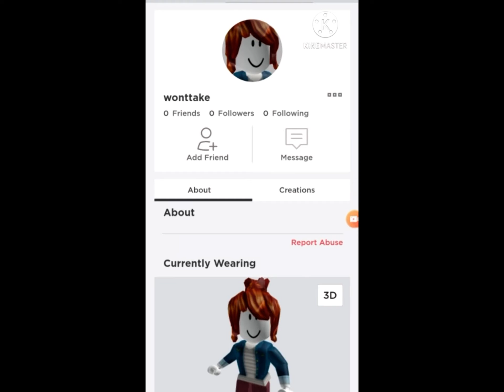Wrap me in plastic but usernames